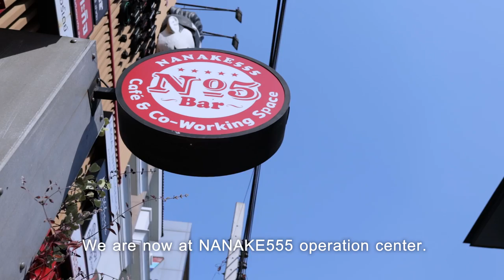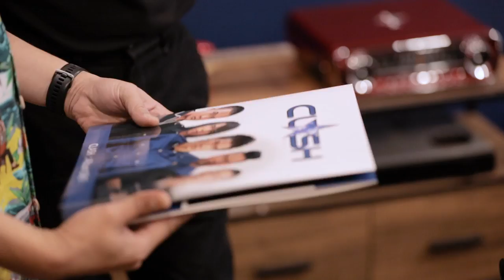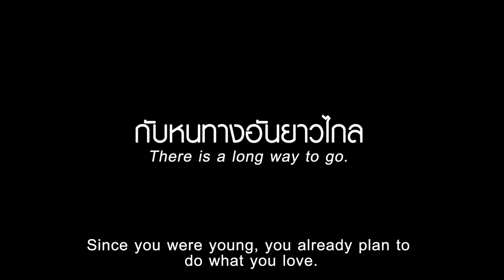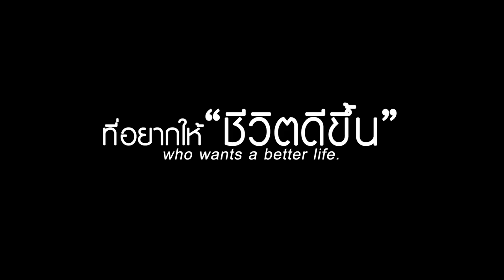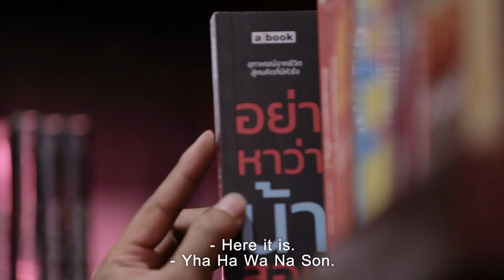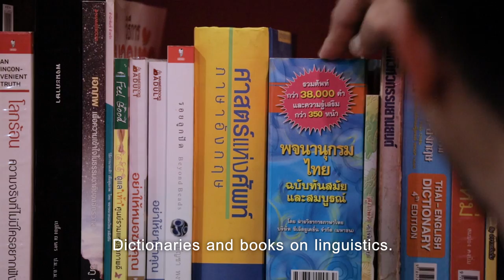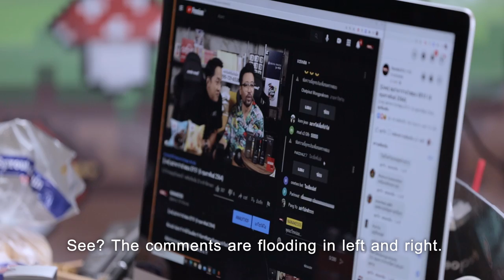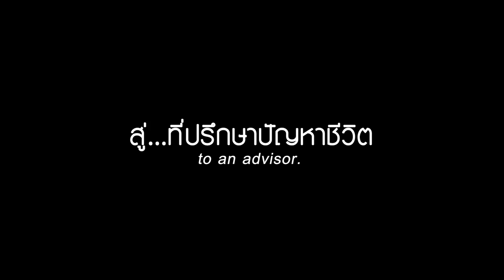หลักคิดของเด็กแจกใบปลิว สู่การเป็น น้าเน็ก พิธีกรแถวหน้าของเมืองไทย | PERSPECTIVE RERUN EP6/2021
รับชมรายการย้อนหลัง (RERUN) ตอน : น้าเน็ก-เกตุเสพย์สวัสดิ์ ปาลกะวงศ์ ณ อยุธยา

มาแล้วกับครั้งแรกของการสลับกันถามของ “เปอร์ - สุวิกรม อัมระนันทน์” และ “น้าเน็ก-เกตุเสพย์สวัสดิ์ ปาลกะวงศ์ ณ อยุธยา" ใน Perspective Talk Show X Nanake555 สัปดาห์นี้เราจะมาเจาะลึกเรื่องราวของ น้าเน็ก ที่ได้ชื่อว่าเป็นพิธีกรระดับแนวหน้าของไทย พร้อมเผยเรื่องราวชีวิตของน้าเน็กที่กว่าจะมายืนอยู่จุดนี้ได้ ลองผิดลองถูกมาแล้วหลากหลายอาชีพ แม้แต่เด็กแจกใบปลิว เด็กล้างรถก็เคยผ่านมาแล้ว

รับชมรายการเปอร์สเปคทิฟได้ทุกคืนวันอาทิตย์ เวลา 21.00 น. ทางช่อง 9 MCOT HD และ Facebook เพจ PerspectiveTV

31 ซอย เฉลิมพระเกียรติ ร.9 ซ.42 แขวง หนองบอน เขต ประเวศ กรุงเทพฯ 10250
31 Soi Chaloemprakiat Rama IX Soi 42, Nongbon, Prawet, Bangkok 10250 Thailand